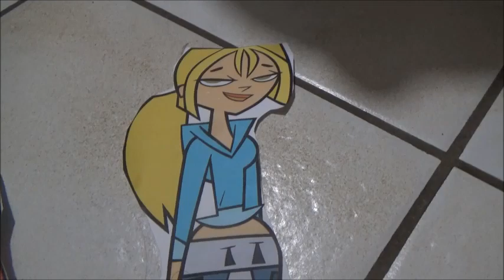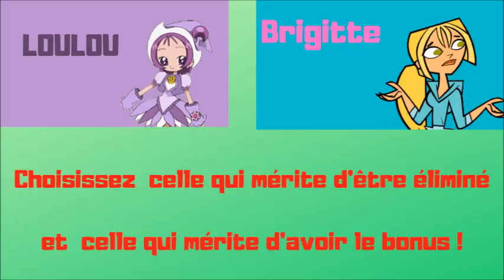Le Camp des Defis Extreme episode 18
Titre de l'épisode 18 : joyeux Noël au camp !. ou pas